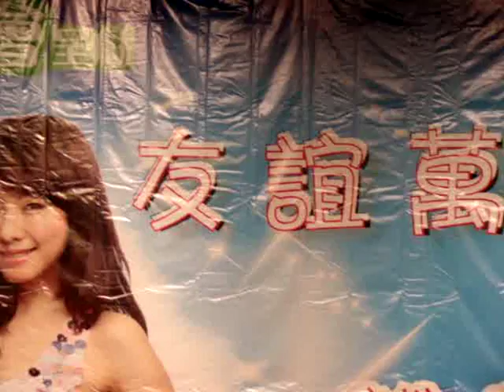小肥 siufay ~~ 十二年沒有冬天 @ 唱爆暑假·友誼萬歲慈善音樂會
時間：9:00pm
地點：澳門威尼斯人渡假村會展中心A館
活動：唱爆暑假·友誼萬歲慈善音樂會